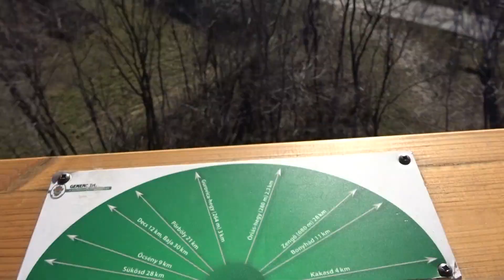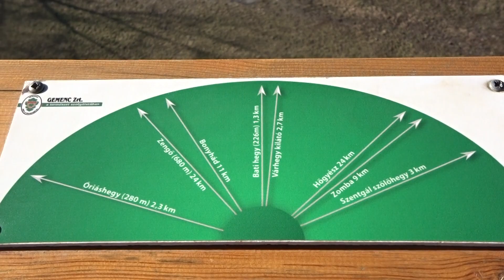Bati-kereszt kilátó_körpanoráma (Szekszárdi-dombság)